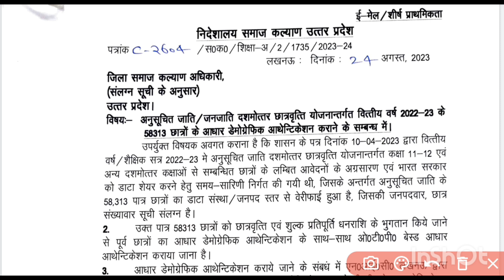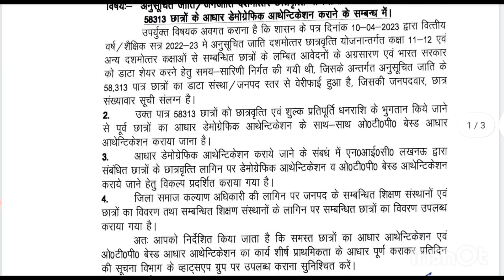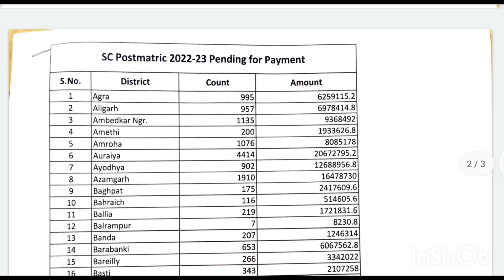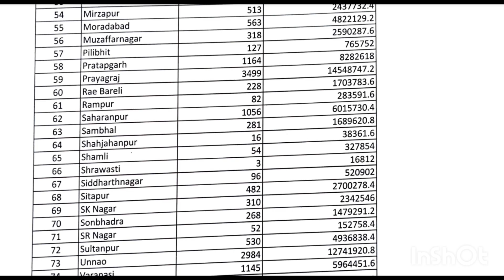Up Scholarship 58000 छात्र जल्दी करें ये काम | up scholarship kab tak aayega 2022-23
About- hello doston aaj ki is video mein Hum aapko UP scholarship 2022-23 ke bare mein batane Wale Hain Ki Paisa kab tak aaega kya karna hoga student ko dhanyavad.

b.ed scholarship 2022 kab tak aayega